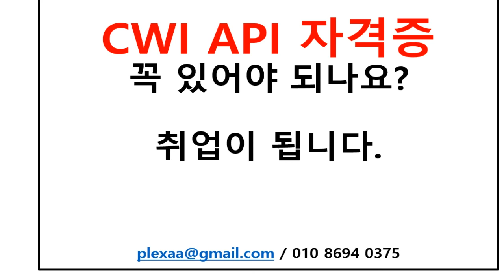CWI 자격증과 미국 조 바이든 대통령의 관계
미국 조 바이든 대통령이 한국을 방문했는데 첫 일정이
평택 삼성전자 반도체 캠퍼스 방문이네요. 이게 의미하는게 무엇인지 생각을 해 봐야 되겠습니다. 앞으로 우리나라 3, 4, 5차 산업이 어디로 갈지, 그리고 이 신사업들을 뒷받침 해 주는 우리 2차 산업. 건설, 검사.

하향 산업으로 생각이 됐던 건설검사가 다시 주목 받는 시대가 옵니다.

CWI 자격증 꼭 있어야 되나요? 자격증은 있으면 좋습니다. 미래를 준비 할 수 있고 기회를 잡을 수 있으니까요.

준비된 사람한테는 기회가 옵니다.
취직할 때, 이직할 때, 연봉올릴 때 그냥 이분야가 아니라도 도움이 됩니다.
이 효과가 어디서 튀어나올지 몰라요. 꼭 CWI, API 가 아니라도 그냥 자격증을
가지고 있는것 만으로도 인사담당자의 내 Potential 상사의 이목을 끌 수 있습니다. 고민하고 있다면 그냥 시작하세요.

시작하지 않으면 아무거도 바뀌지 않습니다.